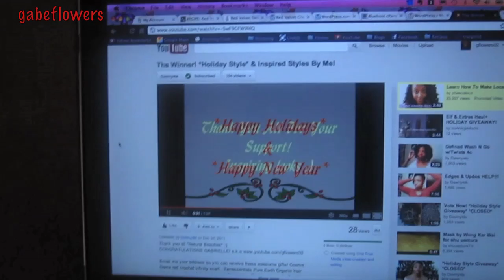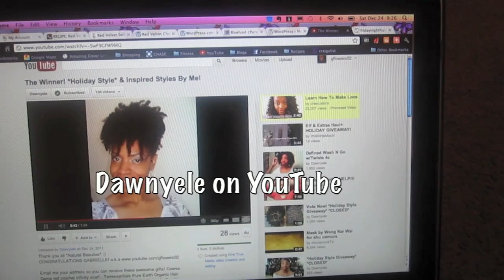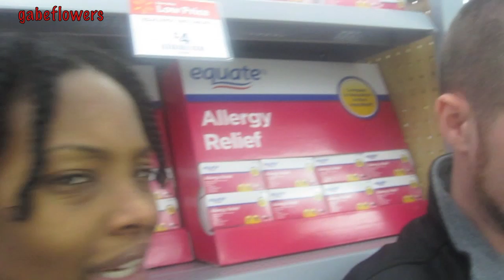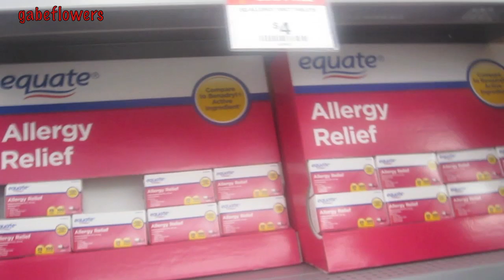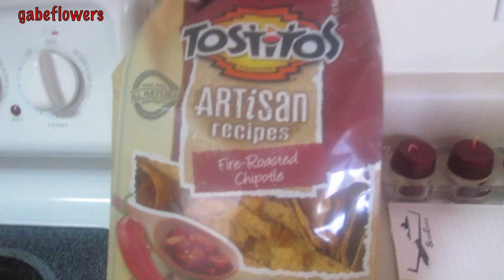Christmas Eve ~ Gabe & Babe Vlog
Merry Christmas!! So this is our real life...hope you enjoy! We married August 20, 2011.